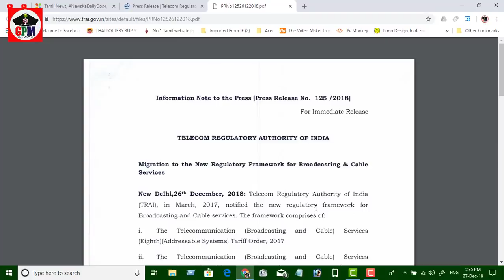வந்தாச்சு புதிய அறிவிப்பு TV பார்க்க இனி அதிக பணம் கொடுக்க தேவையில்லை | TRAI NEW RULES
பொதுமக்கள் தாங்கள் விரும்பிய சேனல்களை தேர்ந்தெடுக்க கால அவகாசம் ஜனவரி 31ம் தேதி வரை நீட்டிக்கப்பட்டு உள்ளது. இந்த நடைமுறையால், பொதுமக்கள் தங்களுக்கு விருப்பமான சேனல்களை மட்டும் தேர்வு செய்யலாம். இதனால், தாங்கள் பார்க்காத சேனல்களுக்கும் சேர்த்து கட்டணம் செலுத்துவதில் இருந்து அவர்கள் விடுபடுவார்கள். அவர்களின் கேபிள் கட்டண செலவு குறையும் எதிர்பார்க்கப்படுகிறது. இதற்கிடையே கேபிள்டிவி ஆப்ரேட்டர்கள் கடும் எதிர்ப்பு தெரிவித்து வழக்கு போட்டுள்ளனர். இந்த வழக்கு விசாரணையில் உள்ளது. இந்நிலையில் 'டிராய்' வெளியிட்டுள்ள புதிய அறிவிப்பில், இந்த புதிய அறிவிப்பில், பொதுமக்கள் தங்களுக்கு விருப்பமான சேனல்களை தேர்வு செய்ய ஜனவரி 31-ந் தேதி வரை கால அவகாசம் நீட்டிக்கப்பட்டு உள்ளது. அதுவரை, தற்போதைய டி.டி.எச். பிளான்கள் அனைத்தும் அப்படியே நீடிக்கும். எம்.எஸ்.ஓ.க்களுக்கு எந்த சேனல் நிர்வாகமும் சிக்னலை துண்டிக்கக்கூடாது. என கூறப்பட்டுள்ளது.